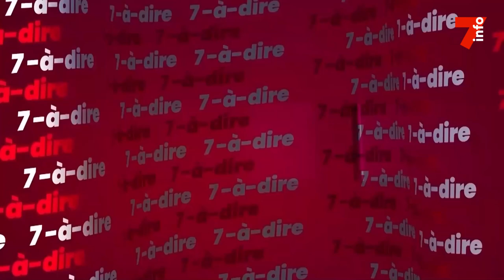7-à-dire | Avec Inza Fofana, président de la Fédération Ivoirienne de Football Petits Poteaux